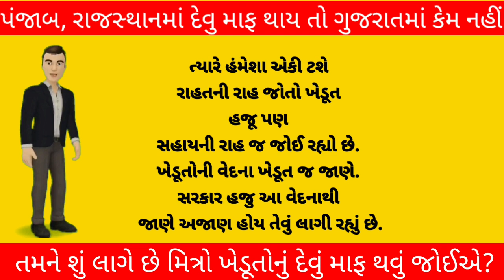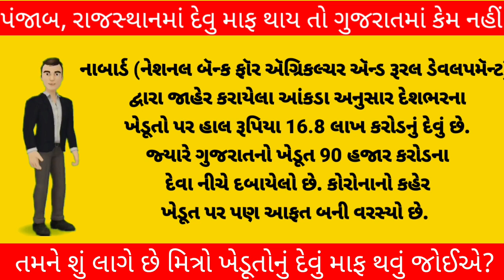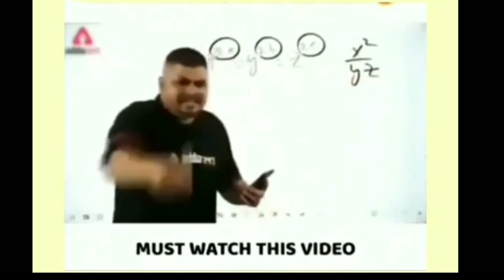ખેડૂતોનું દેવું માફ થશે? પંજાબ,રાજસ્થાનમાં દેવુ માફ થાય તો ગુજરાતમાં કેમ નહીં:ખેડૂતો/Latest Video 🔥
If debt is forgiven in Punjab, Rajasthan, why not in Gujarat: Farmers
A storehouse of subsidies for businessmen..And nothing for farmers' debts?

👉ખેડૂતો ના તાજા સમાચાર
👉ખેડૂતોનું દેવું માફ થશે કે નહીં?
👉ખેડૂત સહાય યોજના 6000
👉ખેડૂત સહાય યોજના 4000
👉ખેડૂત સહાય યોજના 6800
👉ખેડૂત સહાય યોજના 2000

સરકારે આપી ખેડૂતો ને ખુશખબર/ખેડૂતોનું દેવું માફ થશે/પ્રધાનમંત્રી ખેડૂત દેવા માફી યોજના/Latest News🔥

The government gave good news to the farmers..Preparation of farmers' debt waiver Farmers' debt will be forgiven

લોકડાઉન માં ખેડૂત માટે પાંચ ઉપયોગી જાહેરાત ગુજરાત સરકારનો ઉપયોગી નિર્ણય

ખેડુતોનુ તમામ દેવુ માફ | ખેડુતને તેનો હક મળશે | વધારાના મળશે 10 થી 150000 રૂપીયા | મોટો નિણૅય

👉દેવા માફી મુદ્દે અમદાવાદ જિલ્લાના ખેડૂતોએ ઠાલવ્યો રોષ

ઉદ્યોગોને સબસીડી તો ખેડૂતોને સહાય કેમ નહીં: ખેડૂતો

પંજાબ, રાજસ્થાનમાં દેવુ માફ થાય તો ગુજરાતમાં કેમ નહીં: ખેડૂતો

👉કોરોનાની મહામારીમાં પડી ભાંગેલા ઉદ્યોગોને બેઠા કરવા સરકાર એક બાદ એક નિર્ણયો લઈ. સબસીડીઓની લ્હાણી કરી રહી છે. મદદના નામે કરોડો રૂપિયાની લોનો આપી રહી છે. ત્યારે હંમેશા એકી ટશે રાહતની રાહ જોતો ખેડૂત હજૂ પણ સહાયની રાહ જ જોઈ રહ્યો છે. ખેડૂતોની વેદના ખેડૂત જ જાણે. સરકાર હજુ આ વેદનાથી જાણે અજાણ હોય તેવું લાગી રહ્યું છે. ખેડૂતોના નામે વોટ માંગતી સરકારો હવે ખેડૂતોને નજર અંદાજ કરી રહી છે.

👉ખેડૂતોની હૈયા વરાળ..!
દેવા માફી મુદ્દે અમદાવાદ જિલ્લાના સાણંદના ખેડૂતોએ રોષ ઠાલવ્યો છે. ખેડૂતોએ કહ્યું કે ઉદ્યોગોને સબસીડી તો ખેડૂતોને સહાય કેમ નહીં. સરકાર ટેકાના ભાવે ખરીદી કરતી નથી. મોંઘવારી વધી પરંતુ ખેડૂતોના દેવા માફ ન થયા. અત્યારે રાજ્યના ખેડૂતો બિયારણ ખરીદે કે દેવું ભરે. પંજાબ, રાજસ્થાનમાં દેવુ માફ થાય તો ગુજરાતમાં કેમ નહીં. ટેકાના ભાવ માટે કેમ ખેડૂતોએ વલખાં મારવા પડે છે? 2022 સુધી ખેડૂતોની આવક બમણી થવાને બદલે કોરોનાના ભરડામાં આવી ગઈ છે. ખેડૂતોએ પરસેવો પાડી લીધેલા માલ બજારમાં સાવ નજીવી કિંમતે ખરીદાઈ રહ્યો છે. સામે ખેડૂતો પાસેથી લીધેલા માલ પર પ્રોસેસ કરી બજારમાં આસમાની કિંમતે તે જ માલ વેચાઈ રહ્યો છે.

👉ખેડૂત ન કરગરે તો કરે શું?
નાબાર્ડ (નેશનલ બૅન્ક ફૉર ઍગ્રિકલ્ચર ઍન્ડ રૂરલ ડેવલપમૅન્ટ) દ્વારા જાહેર કરાયેલા આંકડા અનુસાર દેશભરના ખેડૂતો પર હાલ રૂપિયા 16.8 લાખ કરોડનું દેવું છે. જ્યારે ગુજરાતનો ખેડૂત 90 હજાર કરોડના દેવા નીચે દબાયેલો છે. કોરોનાનો કહેર ખેડૂત પર પણ આફત બની વરસ્યો છે. માલ પરિવહન, મજૂરો અને ઉદ્યોગો બંધ થતાં ખેડૂતોની પરિસ્થિતિ પણ વધુ વિકટ બની છે. હવે તેણે એક જ રાહ છે કે સરકાર ખેડૂતો પર રહેમ નજર કરે અને વધી રહેલા દેવાનો બોજો ખેડૂતો પરથી ઉતારવા રાજસ્થાન અને પંજાબની જેમ ગુજરાતમાં પણ દેવા માફી પર નિર્ણય લેવામાં આવે.

👉આર યા પારની લડાઈ..!
સરકારનું કહેવું છે કે ખેડૂતોનાં દેવાંની માફી માટે હાલ કોઈ જ યોજના વિચારણા હેઠળ નથી. જગતનો તાતથી હવે વધુ સહન થાય તેમ નથી. અમદાવાદ જીલ્લાના ખેડૂતોએ ઉઠાવેલા અવાજને ગુજરાત ભરના ખેડૂતો ટેકો આપી રહ્યા છે અને ટેકાના ભાવ તેમજ દેવા માંફી માટે સરકાર સામે હાલ તો આજીજી કરી રહ્યા છે.. પણ આવનાર સમયમાં જો સરકાર આ મુદ્દે કોઈ યોગ્ય નિર્ણય કરે તો ગુજરાતના ખેડૂતો પણ દિલ્હીની રાહે સરકાર સામે બાયો ચડાવવા તૈયાર છે..